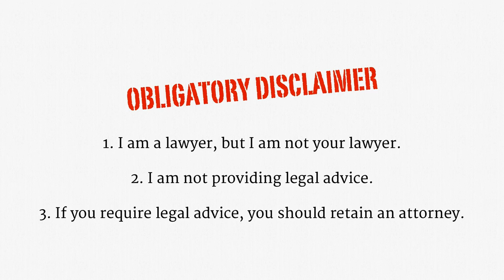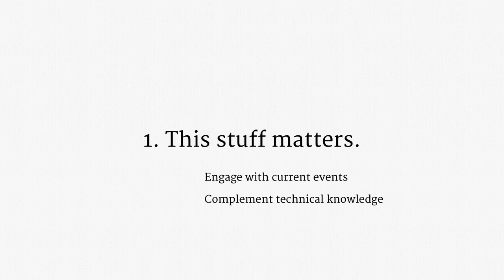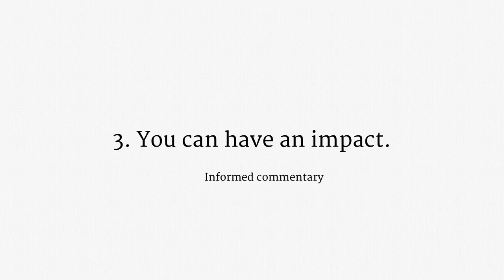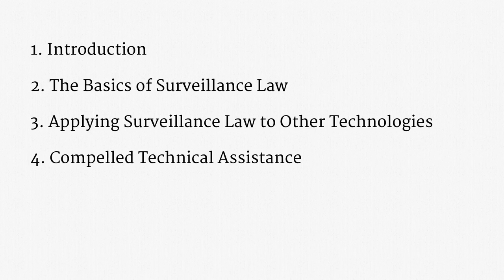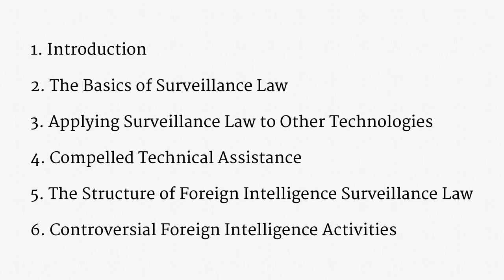Course Overview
Source: This video is archived from Surveillance Law, first offered by Stanford Law School on Coursera in Fall 2014.